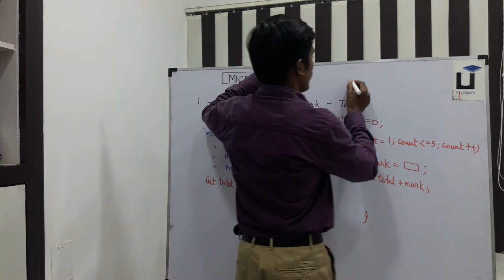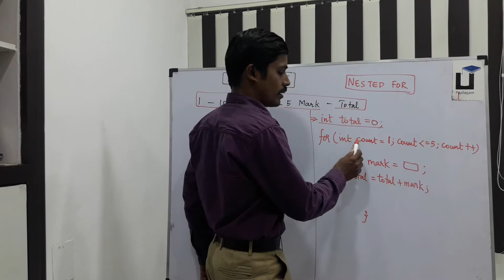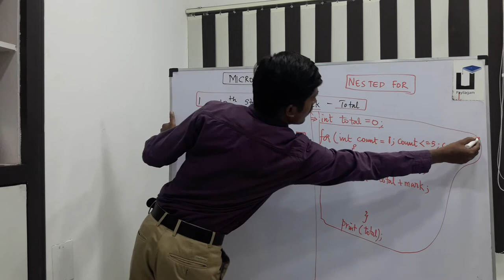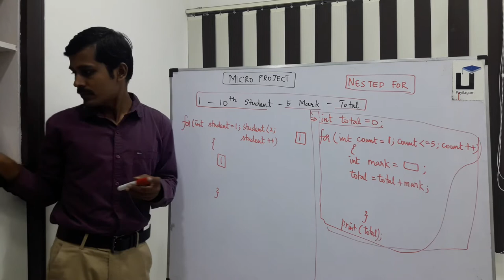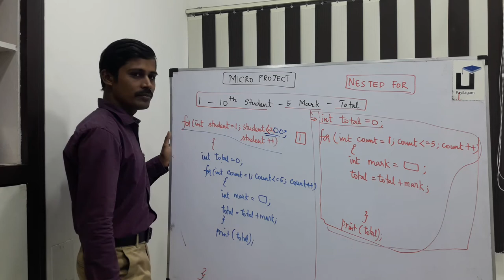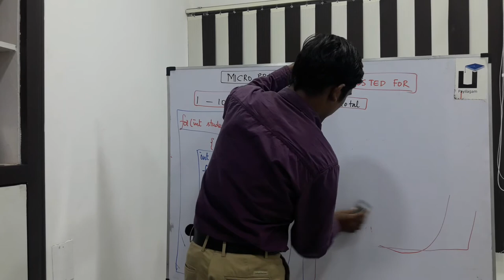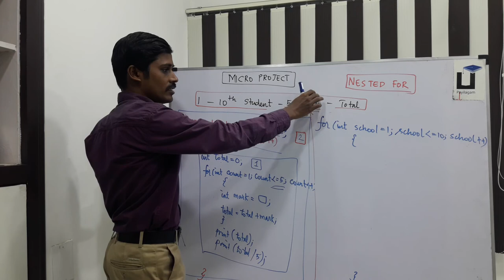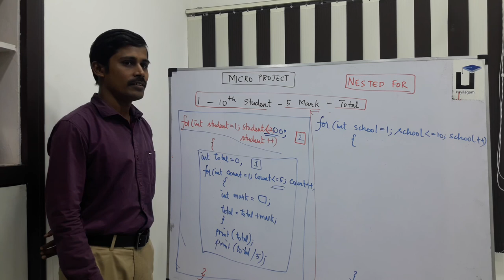Java in Tamil - Part 24 - Looping - Micro Project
Learn Looping Micro Project  in Java through Tamil Here.

1) Java in Tamil
2) Programming in Tamil
3) Data Structures and Recursion in Tamil
4) Exception Handling in Tamil
5) Java String in Tamil
6) Java Collection in Tamil
7) Java Regular Expression in Tamil
8) Java File Reading, Writing in Tamil
9) Java Collection in Tamil